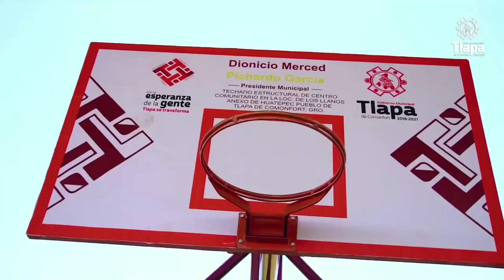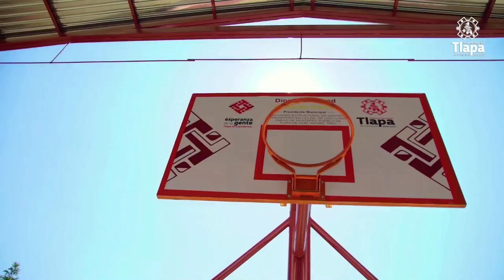GOBIERNO DE TLAPA INAUGURA TECHADO ESTRUCTURAL EN LOS LLANOS ANEXO DE AHUATEPEC PUEBLO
gobierno de Tlapa inaugura techado estructural en los llanos anexo de ahuatepecpueblo